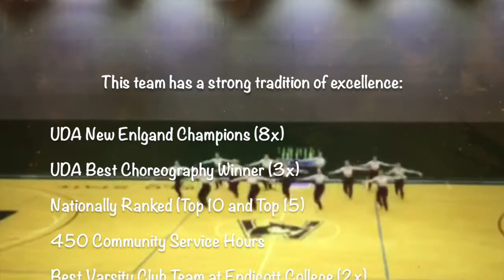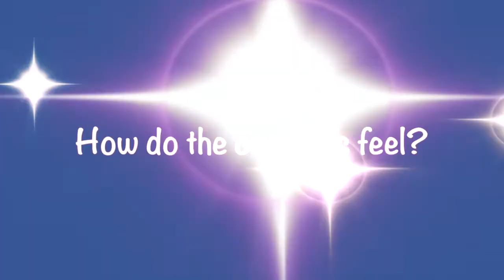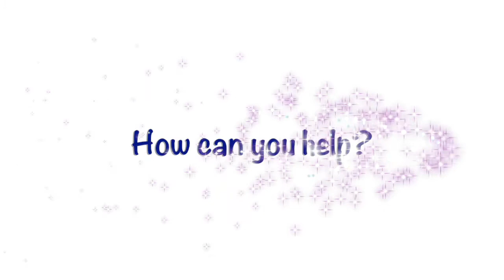Endicott College Dance Team Needs YOU!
The Endicott College Dance Team will travel to UDA College Nationals in Orlando, Florida on January 19th & 20th. ECDT is a New England Dance POWERHOUSE, taking first at New England Regionals for the past 8 seasons. As you can imagine, it takes a tremendous amount of funding to compete at the national level. With your help, we cannot wait to shine on the Nationals stage!